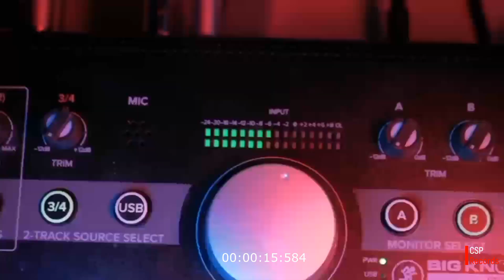Tana Koko Piccolo Ago (Techno Music Video)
Tana Koko "Piccolo Ago"

Una piccolo ago graffia il piatto e la musica  suona.